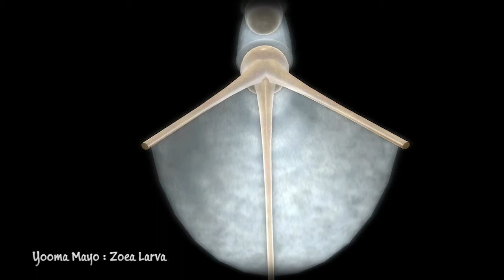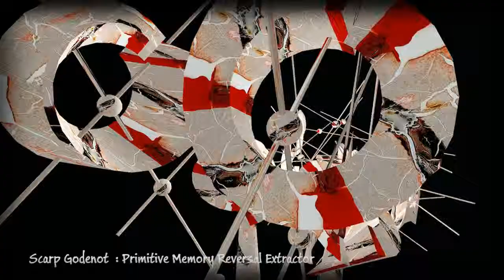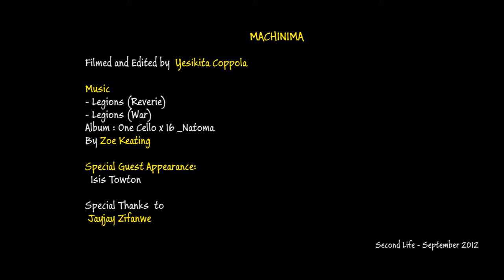UWA Centenary 3D Art - Winners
UWA: University of Western Australia (Virtual Campus in Second Life)
 Winners of the UWA Centenary 3D Art Challenge.

Machinima:
 Filmed and Edited by Yesikita Coppola

Music
 - Legions (Reverie)
 - Legions (War)
 Album : One Cello x 16 _Natoma
By Zoe Keating